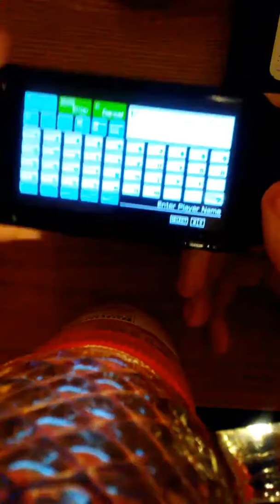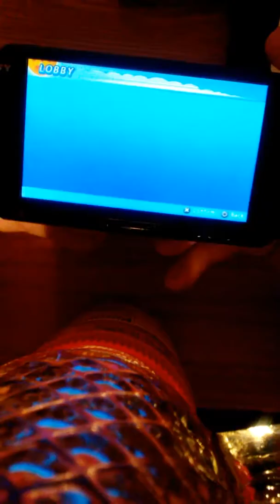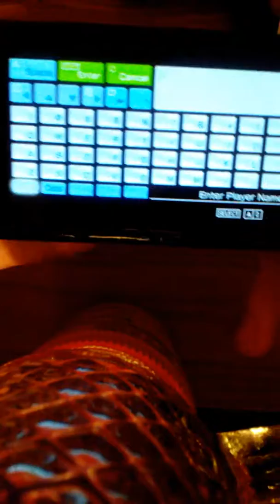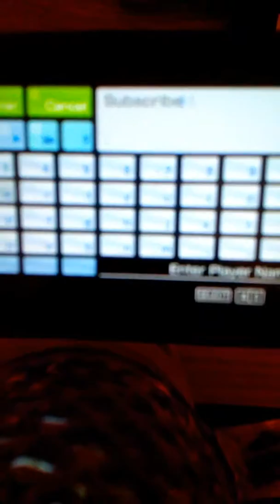Dragon Ball Z Tenzkaichi Tag Team